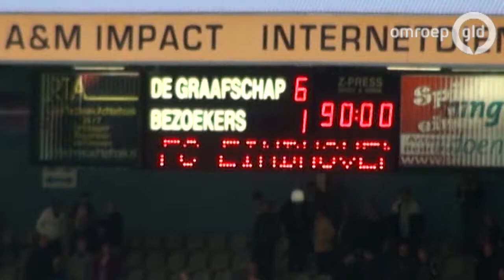De Graafschap maakt zwak FC Oss in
De Graafschap won thuis simpel met 6-1 van het zwakke FC Oss. Anco Jansen scoorde tweemaal, maar kreeg ook een domme rode kaart.
De Graafschap veel sterker

De Graafschap was uiteraard veel sterker dan de hekkensluiter in het betaald voetbal en dat leidde direct tot kansen voor Jordan Garcia Calvete en Milan Massop, die beiden wild over schoten. Aan de andere kant was Philips gevaarlijk, maar Jasper Heusinkveld pakte zijn inzet. De logische 1-0 viel na een kwartier. Tim Vincken rondde van dichtbij een voorzet van Ted van de Pavert af. Na een fraaie combinatie met Piotr Parzyszek zorgde Anco Jansen met een bekeken schuiver voor 2-0.
Beetje saai

Daarna werd het nog eenzijdiger en een beetje saai. Het klasseverschil was te groot en van een wedstrijd was al lang geen sprake meer, maar De Graafschap hanteerde een lager tempo. En de voorzetten van Tim Vincken eindigden telkens bij tegenstanders. Totdat de rechtsbuiten het een keer met links probeerde en Parzyszek de bal met het hoofd wist te schampen: 3-0.
Prachtig doelpunt en rood Jansen

Na rust scoorde invaller Maletic bijna de 3-1 namens de hekkensluiter. De Graafschap begon niet scherp en ook Philips waagde een doelpoging, die voorlangs ging. De thuisclub was onzorgvuldig. Maar het werd toch 4-0. Na uitstekend werk van Anco Jansen schoot Piotr Parzyszek heel fraai raak.

Jansen soleerde kort daarna door de defensie van Oss en krulde de bal met veel gevoel in de kruising. Om het te vieren trok de aanvaller zijn shirt uit, wat hem op een gele kaart kwam te staan. En dat was zijn tweede en dus werd Jansen met rood van het veld gestuurd. Parzyszek was dichtbij zijn derde doelpunt. Van der Sloot redde uit een strafschop nog de eer voor het zwakke Oss. Soufian Echcharaf maakte op prachtige wijze de 6-1 voor De Graafschap.

Opstelling De Graafschap: Heusinkveld, Will, Bakens, (Meijer), van de Pavert, Massop; Calvete, Linssen, (Echcharaf), Breinburg; Vincken, Parzyszek, (van Ewijk), Jansen.